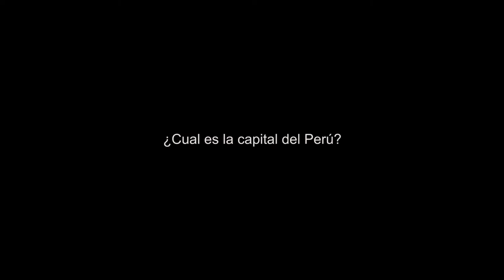¿CUANTO SABEN LOS SINGAPURENSES SOBRE EL PERU? l THE BORDERLESS PROJECT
Singapur,

Somos un país poco conocido, y se nota al viajar. Brasil y Argentina son medianamente conocidos por el fútbol, Colombia, ahora, por la serie Narcos (no es la mejor imagen), y nadie más. Cuando entré a Singapur, literalmente, no sabían qué hacer conmigo. Y esta situación en vez de incomodarme, me dio una idea de video: Y es que salí a las calles de Singapur a preguntar a locales sobre el Perú, y la verdad, quedé muy sorprendido con las respuestas de los singapurenses (gentilicio correcto)

SNP: @hurrunaga

TBP